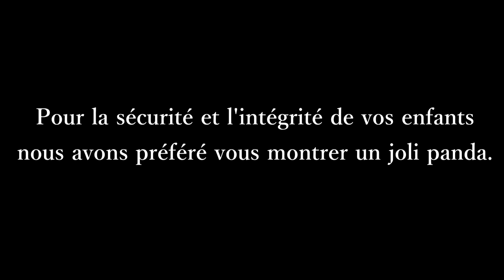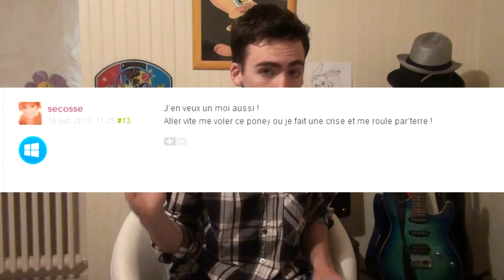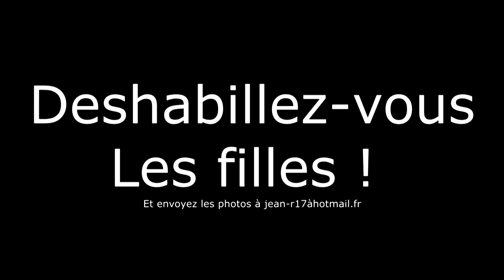{ Skip The News } 6 : Viol d'un poney enseignant l'espagnol et posant pour Playboy.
Nouvel épisode de Skip The News ! Aujourd'hui un viol "bienvenue", la prof de nos rêves et un vol de poney rose. Sans oublier le retour de "Faits d'hier" avec un passage obligé par la Guillotine bande de...

Merci beaucoup à Anthony de m'avoir aidé pour certaines scènes de cette épisode. Un mec bien sympa que je vous recommande vivement. Pour ceux que ça intéresse voici sa chaîne et sa Sex-tape

Merci aussi à mon ordinateur de ne pas m'avoir lâché durant ce montage... J'y ai pas cru.
Merci à vous d'être de plus en plus nombreux à regarder mes vidéos, n'hésitez pas à       mettre un pouce vert/commentaires/abonnement/réseau sociaux et à m'envoyer un petit message si ça vous a plus et je répondrai très vite.